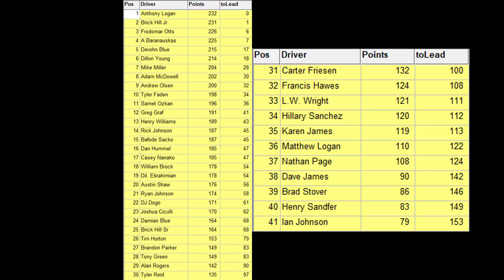Carvana Wildcard Series Race 9 of 22: Indianapolis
Who will get a huge win today at the Brickyard?
***PLEASE DO NOT SKIP OR SPOIL RACES***
For more info regarding the Wild Card and Cup Series on this channel, please check out this video